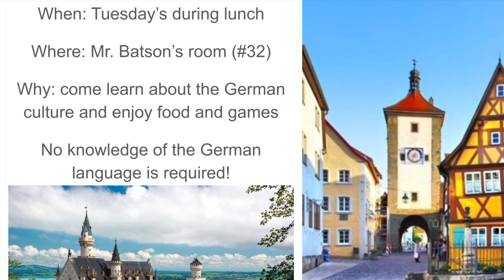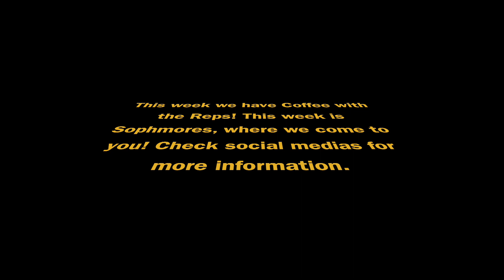January 28, 2020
This video is about January 28, 2020